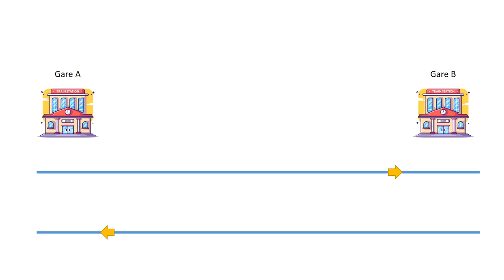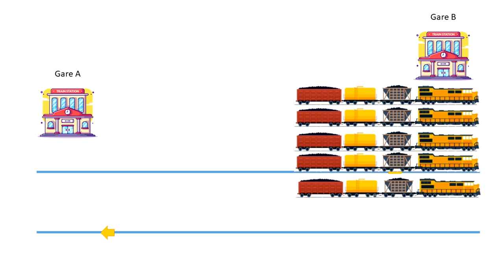Double traction et trains de machines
Pourquoi certains trains ont ils plusieurs locomotives en tête de train ? Pourquoi d'autres en ont en queue de train ?
Et pourquoi certains autres ne sont constitués que de locomotives ?
Encore une petite vidéo de vulgarisation ferroviaire afin de regarder le train passer en le comprenant (à la différence des vaches).